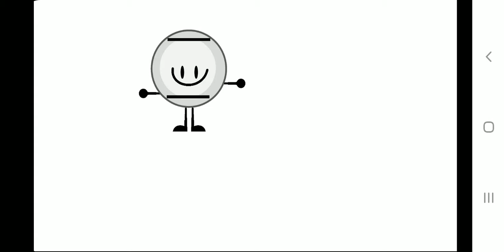I gotta gun no girls(BFTU Version)